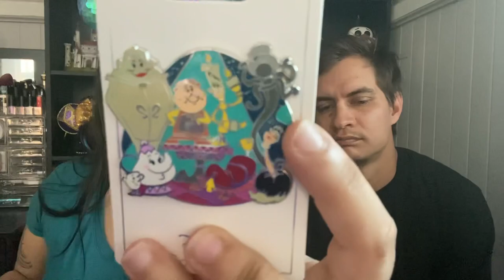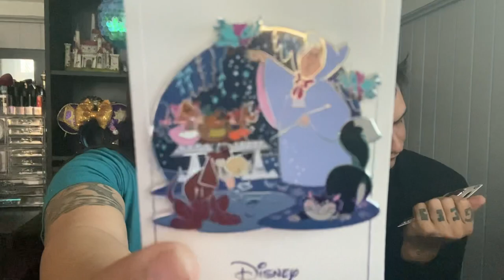Shop Disney Haul! Castle Collection/ Jerrod Maruyama